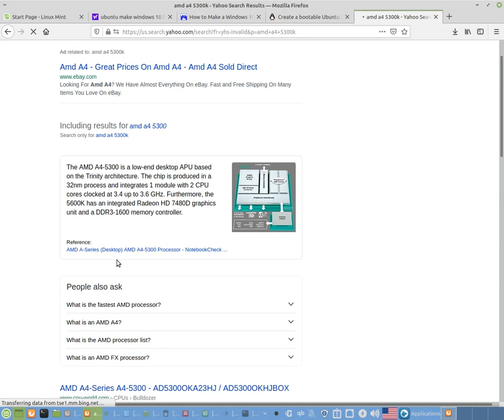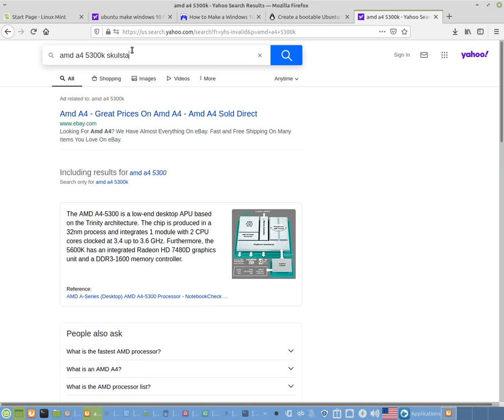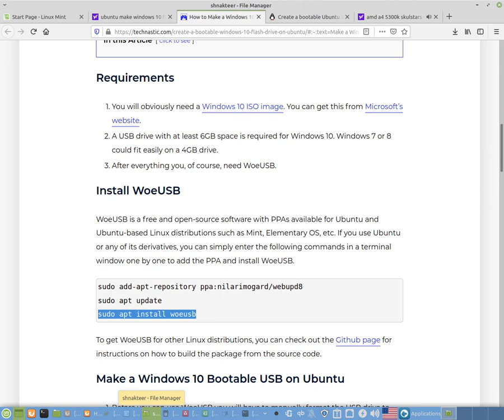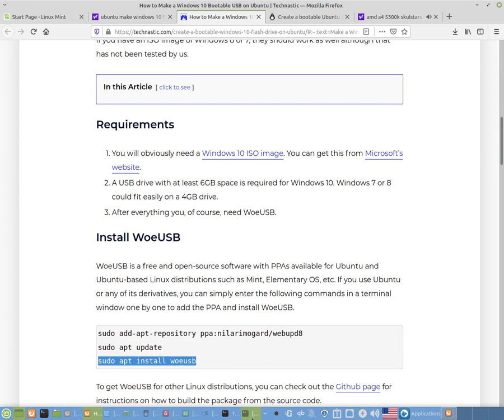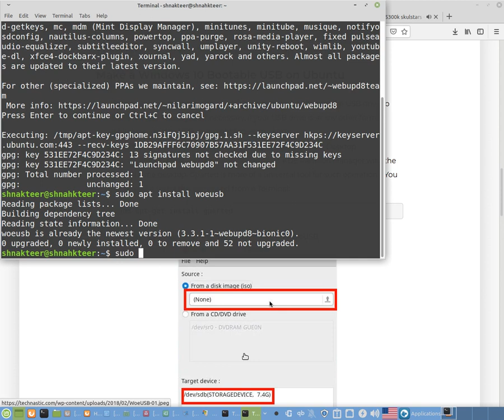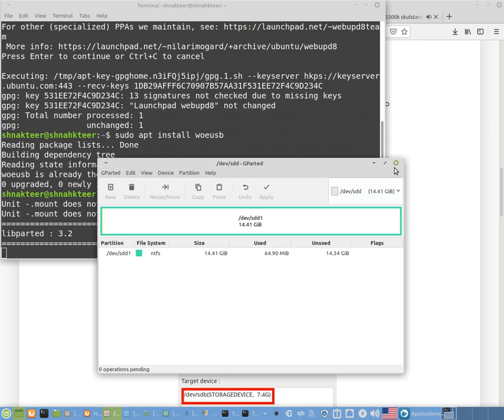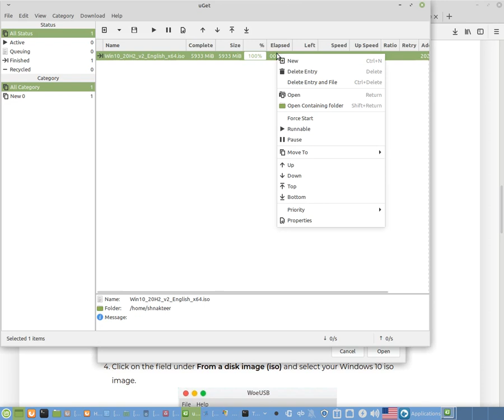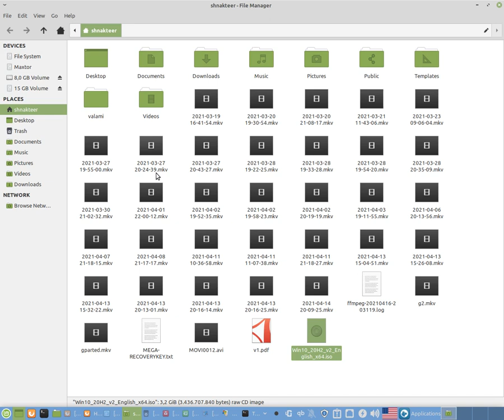Make bootable Windows 10 flash drive Linux Mint 17.3 Ubuntu 18.04 error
BitCoin PaY

BCH Wallet
Legacy
164sRQTsGVbQ7V7wejq2Mw13Vc7jYr2Ds9
Bit Pay
CMXkzSow9YZw1d2NLV9wwSd57jL9UkA19h
Cash adress
bitcoincash:qqme8a687j3vw8zs2zu4ak2v7p8m6g6umuflq0gvfs

BTC Wallet
164sRQTsGVbQ7V7wejq2Mw13Vc7jYr2Ds9

skulstars